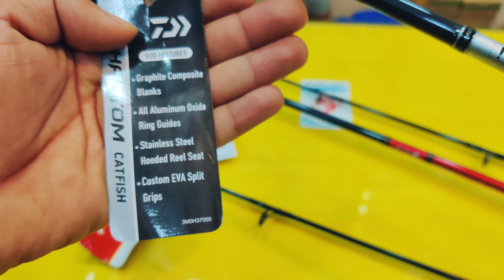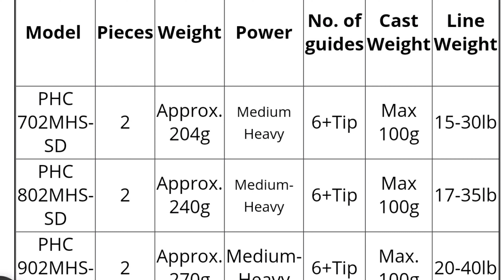Fishing rod under 💰💵 5000 Part 3: Daiwa phantom snapper and phantom Catfish 4K Video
Daiwa phantom snapper
Material Carbon + Fibre Hold Big Fish
Reel Seat DPS
Rod Guide FUJI O Ring

702MHS - MRP 3150.00/PC
Sections 2
Cast Weight 100G
Line Weight 15PE-30LB
Weight 235G

802MHS - MRP 3455.00/PC
Section 2
Cast Weight 100G
Line Weight 17PE-35LB
Weight 260G

902MHS - MRP 3775.00/PC
Section 2
Cast Weight 100G
Line Weight 20PE-40LB
Weight 2305G

DAIWA PHANTOM CATFISH SPINNING ROD (SD) 2019
SIZE : 6.0" / 6.6" / 7.0" / 8.0" / 9.0"/ 10.0"
FEATURES :
-Graphite Composite Blanks
-All Aluminium Oxide Ring Guides
-Stainless Steel Hooded Reel Seat
-Custom EVA Split Grips
-MADE IN VIETNAM
👉 CODE PHC 602MHS-SD / PHC 662MHS / PHC 702MHS
LENGTH 6.0″     /    6.6"     /  7.0"
LINE WT (LB) 15 – 30
CAST WT (g) 100 g
POWER MEDIUM HEAVY
RING 6
SECTION 2
👉CODE PHC 802MHS-SD
LENGTH 8.0″
LINE WT (LB) 17 – 35
POWER MEDIUM HEAVY
RING 7
SECTION 2
👉CODE PHC 902MHS-SD
LENGTH 9.0″
LINE WT (LB) 20 – 40
POWER MEDIUM HEAVY
RING 7
SECTION 2
👉CODE PHC 1002MHS-SD
LENGTH 10.0″
POWER MEDIUM HEAVY
RING 7
SECTION 2
Prices listed are approx